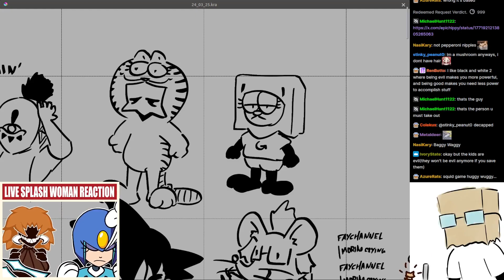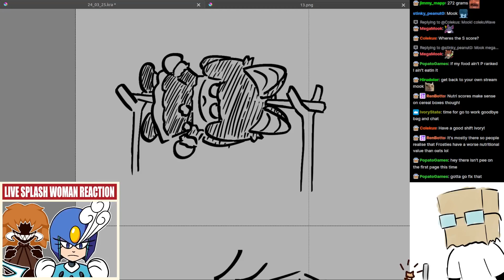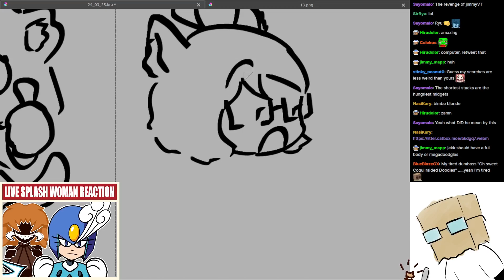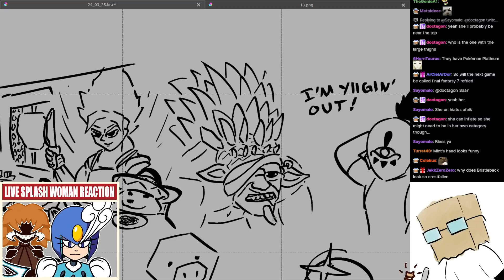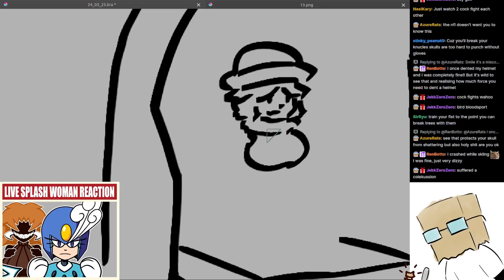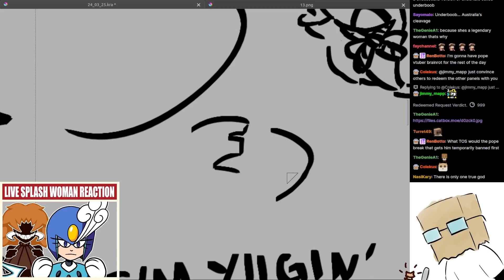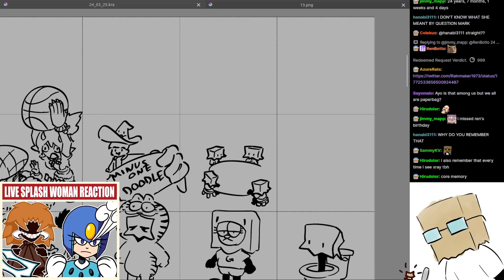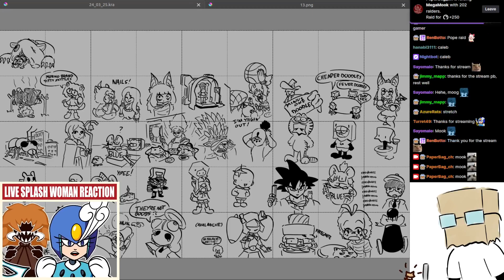[Stream] Doodles, March 27th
The machine...